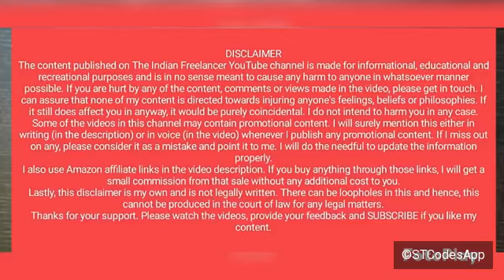होली में होलाष्टक का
Every year we all celebrate the festival of Holi with great joy, but this joy also gets disrupted, like dispute in someone's house, disease, obstacle etc. Its intensity starts 8 days before Holi. ... Why does this happen, what is the secret of the knowledge and science behind it, how is it resolved, how to get the armor, let us know this interesting sight, invisible secret.